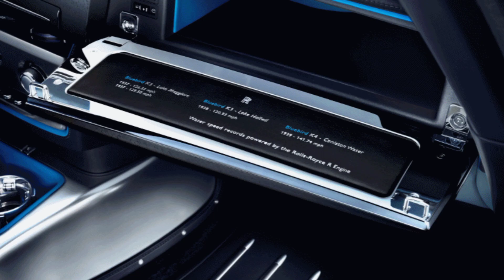What a nice😱😱 interior design of rolls royce